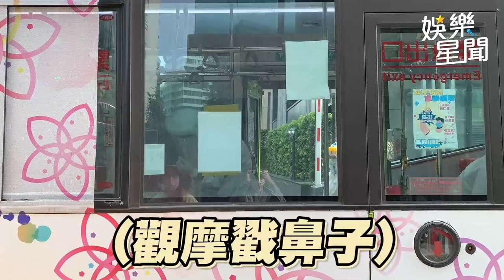結束10天隔離 具俊曄奔大S家畫面曝｜娛樂星聞